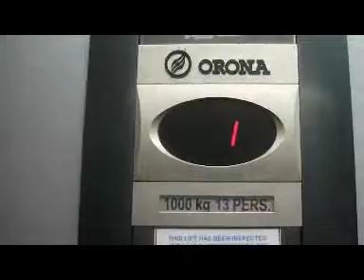CUSTOM LIFT - Orona MRL in Tauranga.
Added: Button beep, voice and Floor indicator beep.